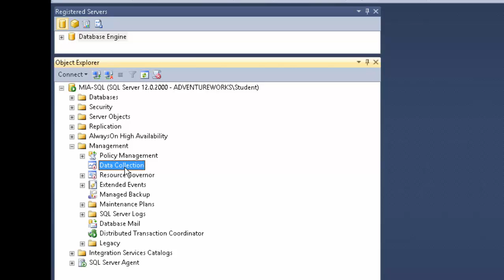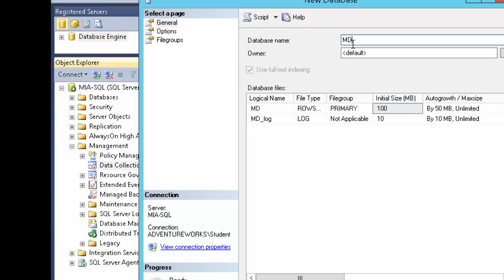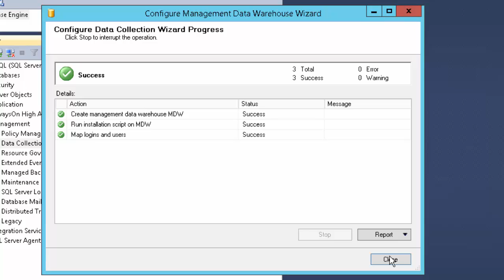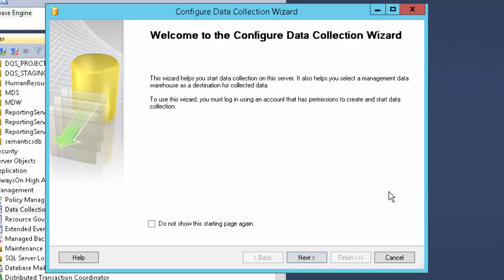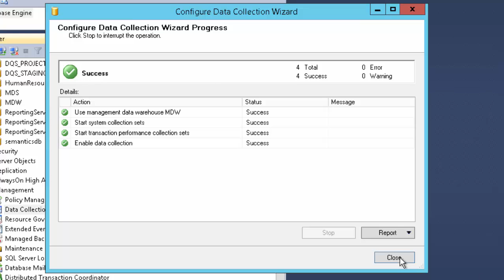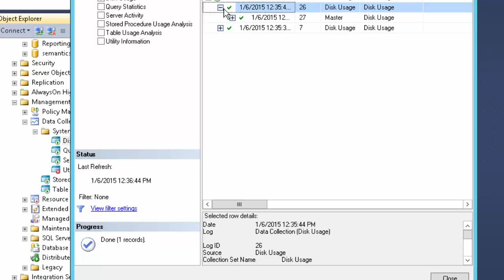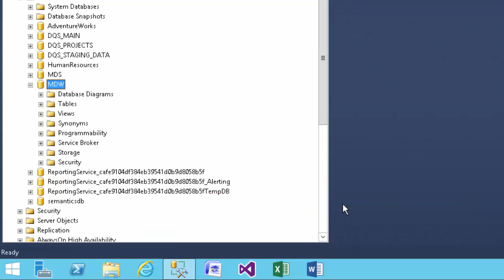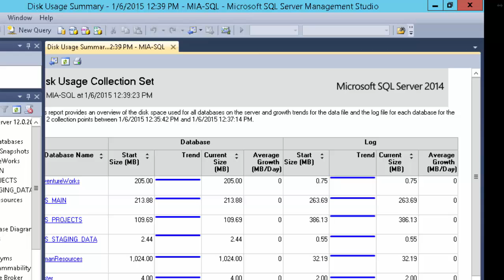Demo Monitoreo de SQL Server con el MDW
En este video vemos la configuracion del Management Datawarehouse de SQL Server 2014, así como su uso para el monitoreo del servidor y agregar instancias a ser monitoreadas.